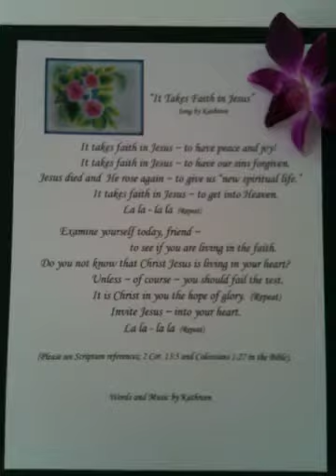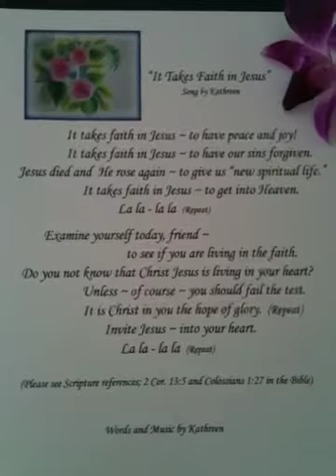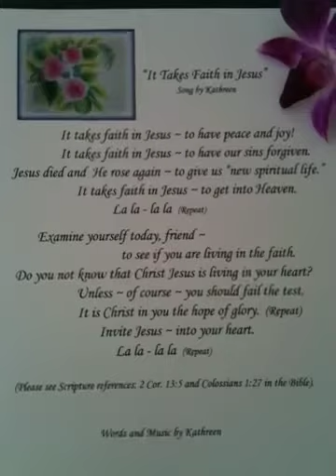"It Takes Faith in Jesus"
Song written and recorded by Kathreen 2010.
61 ref